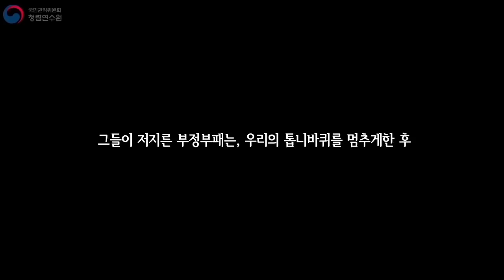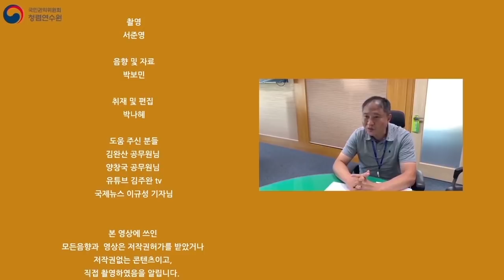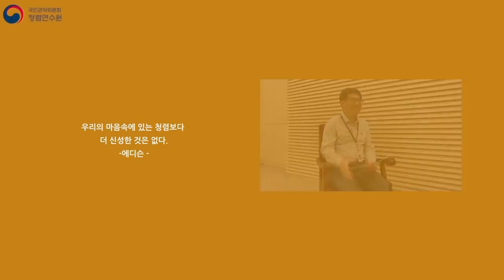2019청렴콘텐츠 공모전 다큐멘터리부문 최우수 시간은 우리 편이다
2019청렴콘텐츠 공모전 다큐멘터리부문 최우수 시간은 우리 편이다
부정부패와 관련된 인물과 청렴한 인물을 인터뷰하며 느낀 점과 청렴 담당 공무원 및 청렴한 인물과의 인터뷰를 통해, 시간은 결국 청렴한 사람의 편이라는 메시지를 전달하는 내용

ㅡㅡㅡㅡㅡㅡㅡㅡㅡㅡㅡㅡㅡㅡㅡㅡㅡㅡㅡㅡㅡ
★ 국민권익위원회 SNS 주소